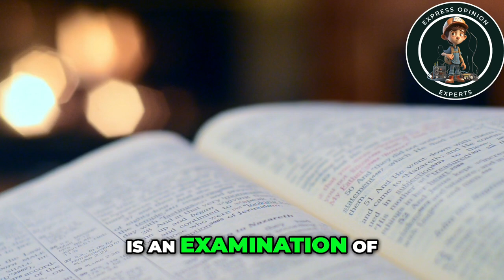✨ Embracing Sacrifice: Transform Your Life!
Joe Rogan and Jordan Peterson discuss life's challenges and sacrifice. 💭

Here's why Joe Rogan is the King of Podcasts, and even with controversial topics, he is still #1:
Revealed: How Richard Cooper is helping MEN across the world and Motivating Them
Learn: Want to learn on how I am doing this? Visit my course in UDEMY: Course is Coming Soon!!!

This video is also for informational, entertainment, or teaching purposes. It is not transformative in nature. I only used bits and pieces of videos to get the point across where necessary. Some images are also used just for giving the clearance about the topic to the viewers.